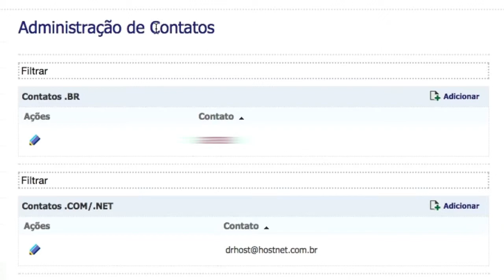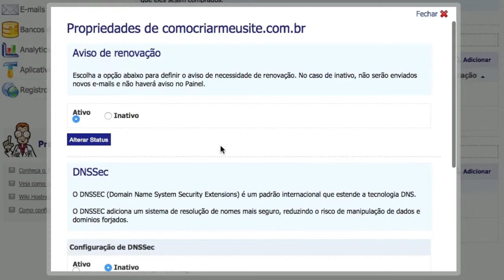Registros de Domínios (Administração de Registros) - Painel de Controle Hosnet